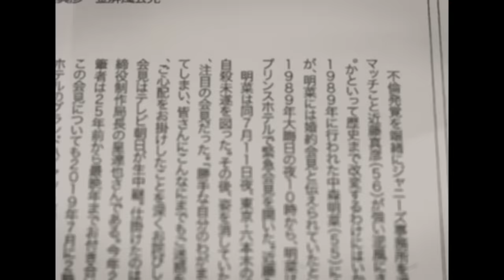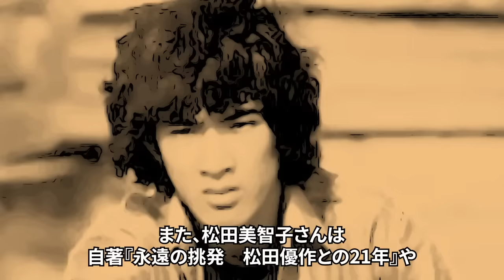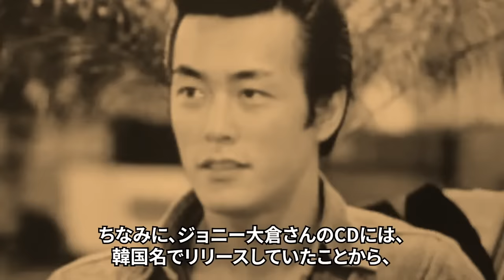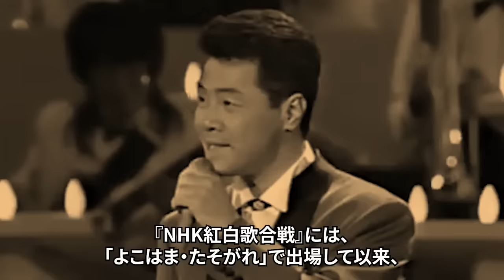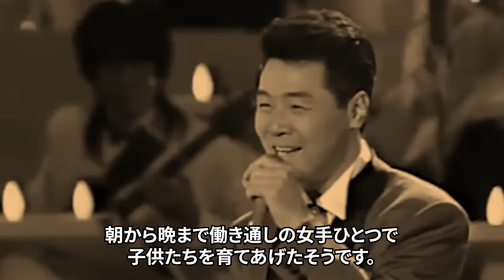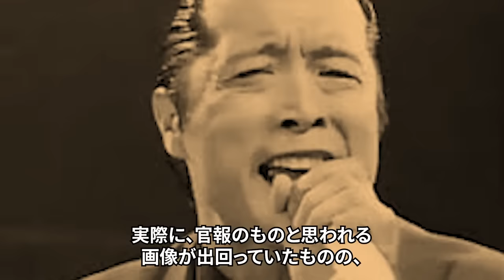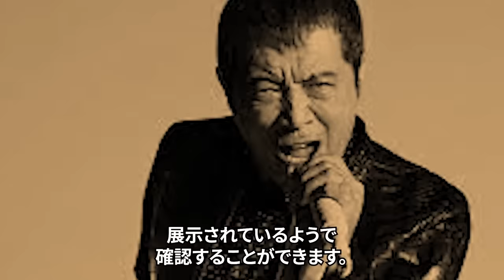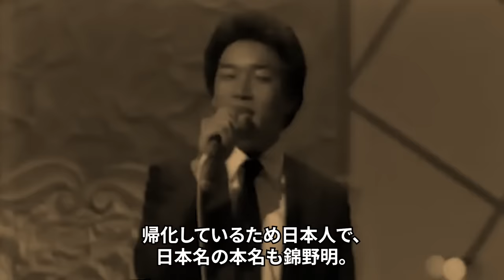実は在日韓国人だった芸能人１６選【※壮絶生い立ち】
今回は、実は在日韓国人だった芸能人について調査した情報を紹介します📰